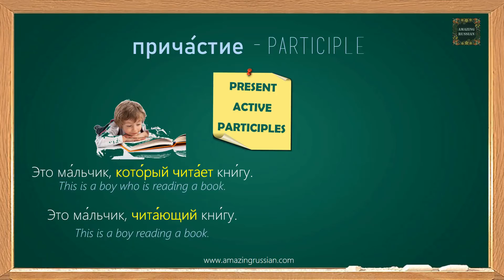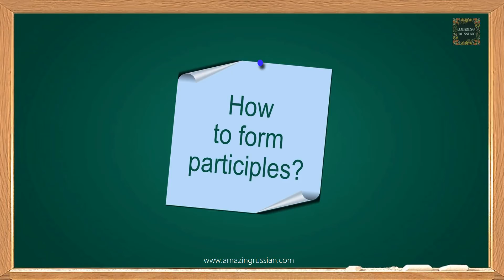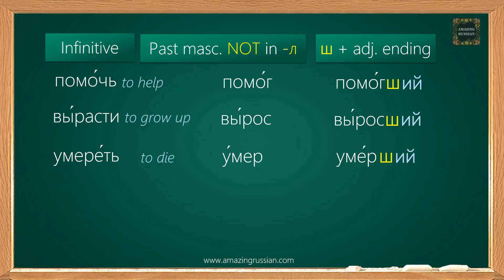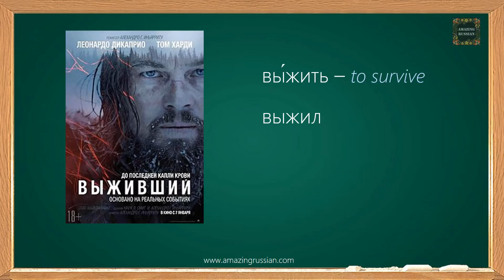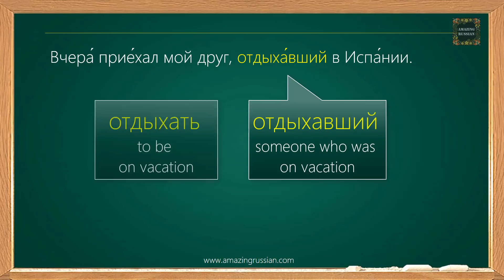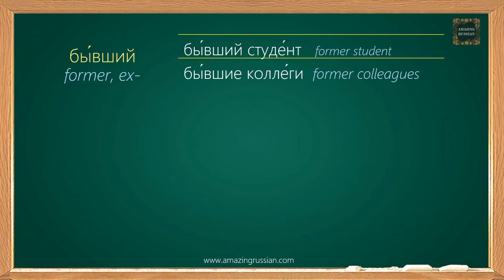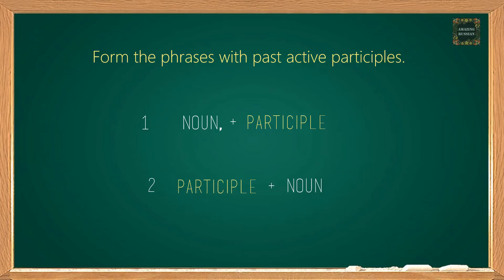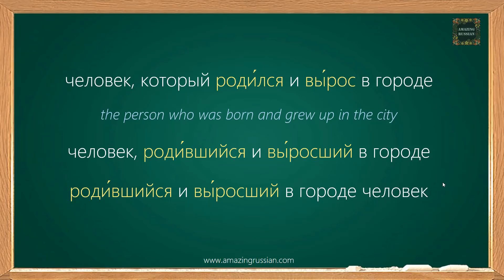Intermediate Russian: Participles 2: Past Active Participles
This grammar tutorial is for students who learn Russian at the university. It explains one of the four types of participles: the past active participle (действительное причастие прошедшего времени). The tutorial explains formation, usage, and provides some examples of commonly used phrases. Recommended for the intermediate learners of Russian.

If you like my channel and appreciate my work, please help me make more and better videos for you to learn Russian.